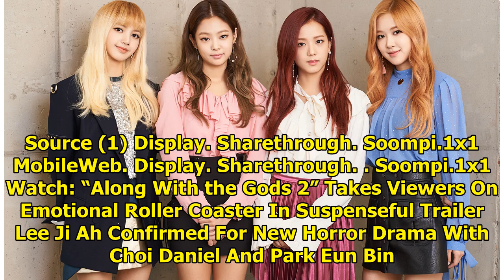BLACKPINK Members Confirmed To Appear On "Running Man"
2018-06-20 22:07:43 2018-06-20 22:07:43 Display. Sharethrough. Soompi.1x1 BLACKPINK has another vari...